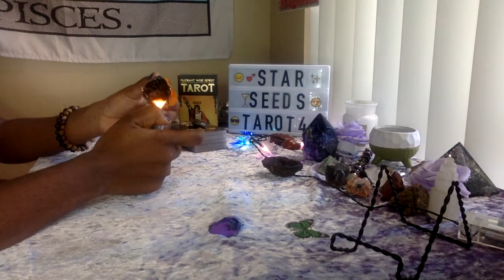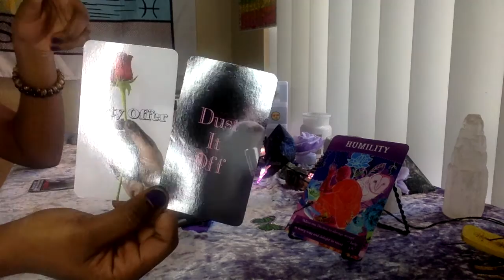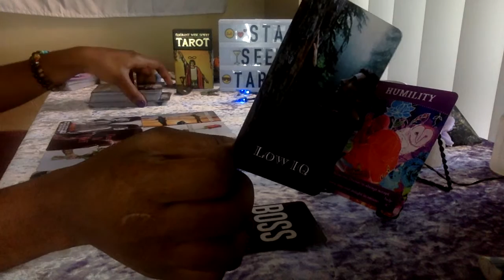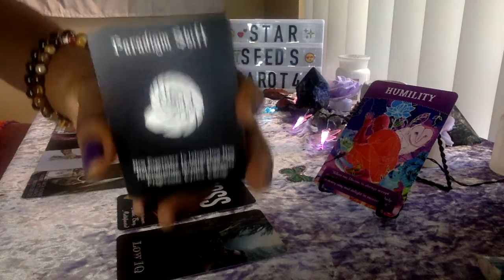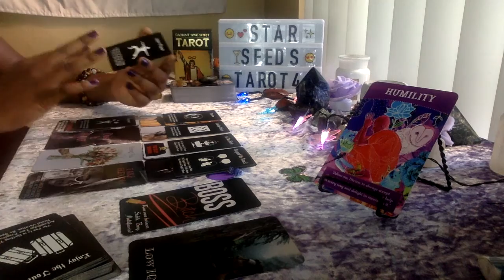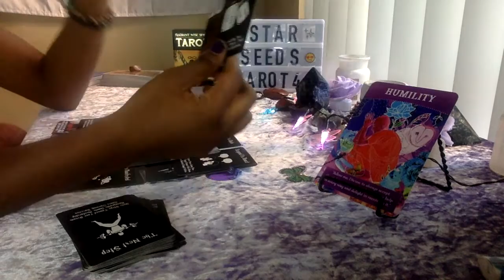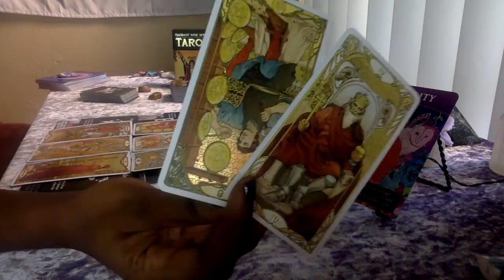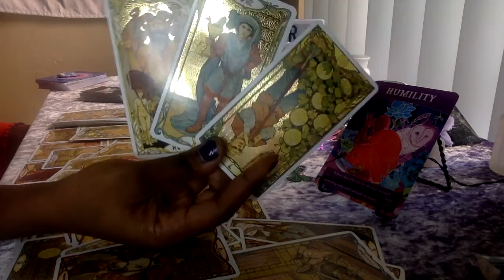divine feminine these past karmics have no humility and they want you to help heal them now 😂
NAMASTE
I HOPE ALL IS WELL, AND IM SENDING YOU LOVE, LIGHT, ABUNDANCE AND PROSPERITY.

Three questions-$30
General reading-$20
Love reading-$20
Spiritual Guidance reading-$20
SEND ME YOUR NAME AND ZODIAC SIGN(if it’s a love reading I need both signs) and a small description 💜

NO REFUNDS OR EXCHANGES - RECEIVING A TAROT READING IS A PERSONAL (SPIRITUAL) DECISION THAT YOU AS THE QUERENT (CLIENT) CHOOSE TO MAKE 💜.  ALWAYS MAKE SURE THAT YOU ARE BOOKING A READING FOR YOUR HIGHEST GOOD AND TO NOT SPY OR TRY TO MANIPULATE A PERSON/ SITUATION. WE WANT TO KEEP THE ENERGY NICE AND PURE 🕊💕 KEEP YOUR HEART OPEN 🧿💜💕

IF YOU DO HOWEVER FEEL GUIDED TO GET A READING FROM ME PLEASE FEEL FREE TO DO SO. 💜🦋

 ALSO, PLEASE SET AN INTENTION FOR YOU TO BE OPEN MINDED ABOUT THE READING SO YOU CAN AVOID HAVING HIGH EXPECTATIONS ON HOW YOU MAY EXPECT THE READING TO GO .

-STARSEEDS TAROT 444